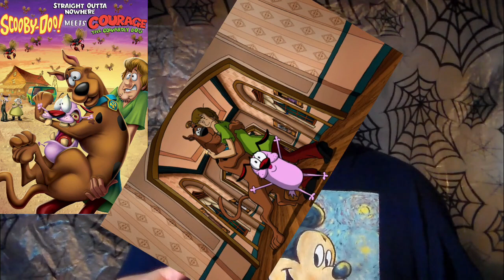Straight Outta Nowhere: Scooby-Doo! Meets Courage the Cowardly Dog movie review w/ Andrew Hays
Thank you to Jordan Farrell for making the thumbnail for this review

Happy Halloween! 22TigerDude (or 22SpookyDude, in this case) and Andrew Hays reunite to review another Scooby-Doo movie but this time, it is for a crossover movie with Courage the Cowardly Dog. How do the both of them feel about this crossover movie? find out here.